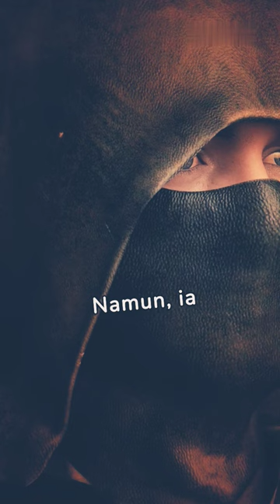MENOLAK LUPA | Theys eluay